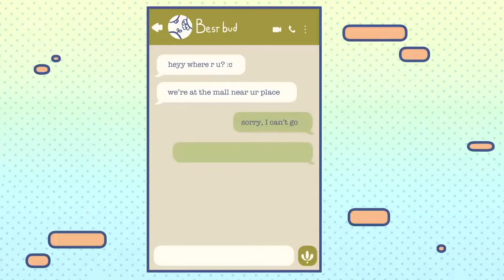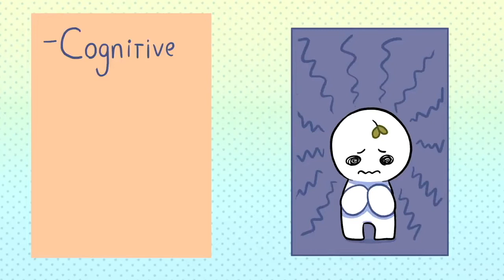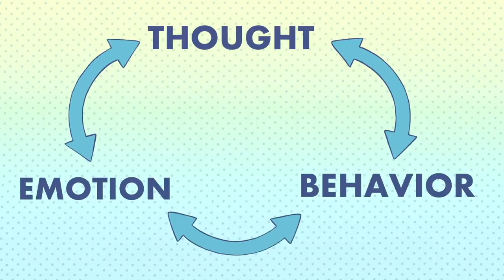6 Things You Can Do To Overcome Social Anxiety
This video talks about 6 tips people can use to overcome their social anxiety.

Attribution: “6 Tips To Overcome Social Anxiety (Affects Our Everyday Life)” by Psych2Go.